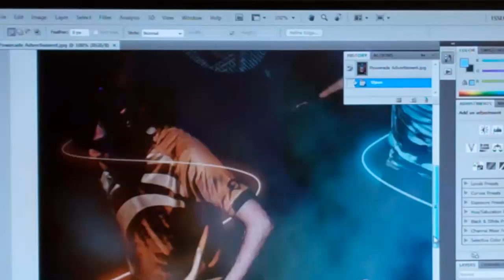Graphics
A short description of the Graphics course at MV16.